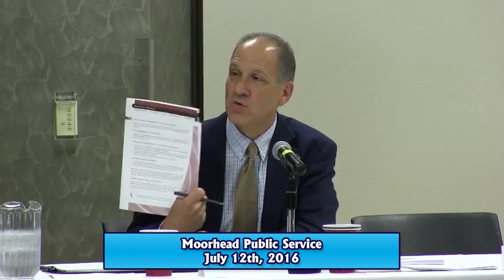Moorhead Public Service 7-12-16